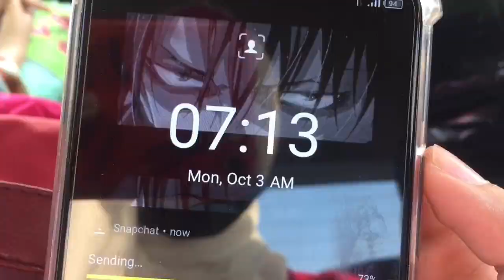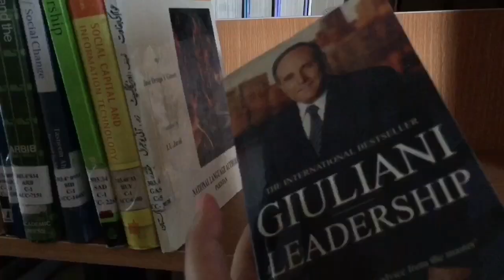SHE CRASHED OUR UNIVERSITY!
Hey Guys Wassup! So Nemo wanted to visit our university but outsiders aren't allowed, so we let her crash in our university ;) Watch the whole vlog to see how it went :)

PEACE!!